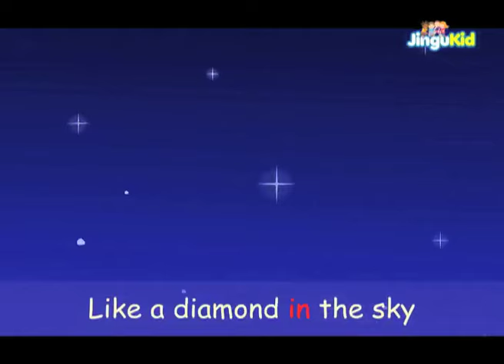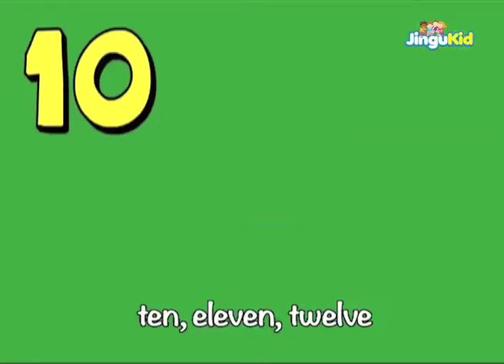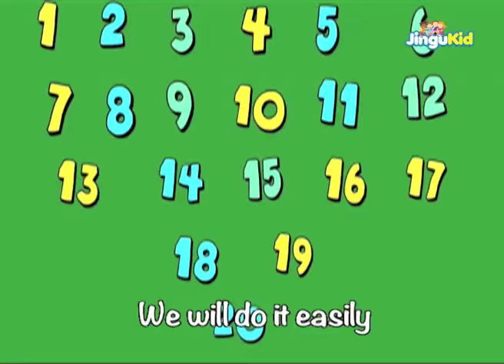Top 100 Nursery Rhymes Collection For Children - Biggest Rhymes Collection | Baby Songs Collection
Top 100 Nursery Rhymes Collection For Kids | Latest Song Collection
Famous Nursery Rhymes and Poems compilation. Following are the Kids Songs listed in this video.
Learn the best nursery rhymes songs with lyrics and action only on JinguKid

100 Favorite Nursery Rhymes | Songs for kids | Poems for Children

1. Baa Baa Black Sheep - 00:00
2. Chubby Cheeks dimple chin - 01:08
3. Clap Your Hands - 01:53
4. Ding Dong Bell - 03:00
5. Hickory Dickory Dock - 03:51
6. Hot Cross Buns - 04:20
7. Humpty Dumpty Sat On A Wall - 04:55
8. I'm a Little Teapot - 05:31
9. Incy Wincy Spider - 06:10
10. Jack and Jil - 06:55
11. Johny Johny yes papa - 07:50
12. Little Jack Horner - 08:13
13. Little Miss Muffet - 08:50
14. London Bridge Is Falling Down - 09:42
15. Mary had a Little Lamb - 10:36
16. Old MacDonald Had a Farm - 11:57
17. One Two Buckle My Shoe - 14:18
18. One two three four five - 15:04
19. Pussy Cat Pussy Cat - 15:36
20. Rain Rain go away - 16:24
21. Ringa Ringa Roses - 16:56
22. Teddy Bear Teddy Bear - 17:31
23. To market to market - 18:11
24. Twinkle Twinkle Little Star - 18:54
25. Two little hands - 19:32
26. All About Me - 20:18
27. Alphabets - 20:40
28. chubby cheeks - 21:32
29. Cobbler Cobbler Mend My Shoe - 22:31
30. Cock a Doodle Doo - 23:06
31. Counting Up To Twenty - 23:52
32. I'm A Little Cuckoo Bird - 26:18
33. Days of the Week - 27:01
34. diddle diddle dumpling - 28:00
35. Doctor Foster - 28:54
36. EARLY TO BED - 29:27
37. Elly the Elephant - 30:03
38. Five Little Ducks - 31:04
39. happy birthday - 32:37
40. Higgledy Pigledy My Black Hen - 33:20
41. How much is that Doggie - 33:56
42. i'm a policeman dressed in blue - 35:19
43. i hear thunder - 36:30
44. its raining its pouring - 37:20
45. jingle bells - 38:03
46. ladybird - 38:54
47. let us ring the bicycle bell - 39:39
48. LILLIES ARE WHITE - 40:40
49. little bo peep - 41:10
50. little boy blue - 41:44
51. little jack horner - 42:28
52. little tommy Tittle Mouse - 43:03
53. lucy locket lost her pocket - 43:39
54. Moo Moo This Is What The Cow Says - 44:15
55. one two three - 45:15
56. pat a cake - 46:06
57. pussycat pussycat - 46:50
58. rat a tat - 47;47
59. rock a bye baby - 48:23
60. ROSES ARE RED - 49:21
61. Row Row Row Your Boat - 49:43
62. rub a dub dub - 50:13
63. Simple Simon - 50:56
64. Solomon Grundy - 51:53
65. Ten Little Fingers - 52:26
66. thank you god - 53:20
67. The Dog Says - 54:14
68. I Habe A Toothbrush - 55:11
69. Two Little Ducks - 55:54
70. Una Paloma Blanca - 56:34
71. When Cats Get Up In The Morning - 57:16
72. When You Re Happy - 58:33
73. I'm a Little Teapot - 59:02
74. Baa Baa Black Sheep - 01:00:47
75. Ding Dong Bell - 01:01:37
76. Hickory Dickory Dock - 01:02:24
77. Hot Cross Buns - 01:03:06
78. Humpty Dumpty - 01:03:51
79. Incy Wincy Spider - 01:04:39
80. Jack and Jill - 01:05:28
81. Johny Johny Yes Papa - 01:06:17
82. Little Miss Muffet - 01:06:57
83. Mary had a Little Lamb - 01:07:50
84. Old MacDonald had a farm - 01:08:45
85. One Two Buckle My Shoe - 01:10:47
86. Rain Rain Go Away - 01:11:30
87. Teddy Bear Teddy Bear - 01:11:59
88. The Bear Went Over The Mountain - 01:12:47
89. The Wheels on the Bus go
round and round - 01:14:18
90. Three Blind Mice - 01:15:18
91. Twinkle Twinkle Little Star - 01:16:19
92. Two Little Dickie Birds - 01:18:20
93. Yankee Doodle Went To Town - 01:18:10
94. ABCD - 01:19:13
95. Are you Sleeping - 01:20:27
96. Bits of Paper - 01:21:09
97. A FOR APPLE - 01:21:57
98. ABC Tumbled Down D - 01:22:30
99. pussycat pussycat - 01:22:58
100. Teddy Bear Teddy Bear - 01:23:53